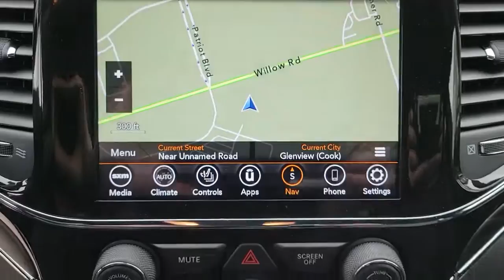2022 Jeep Grand Cherokee WK Chicago, Evanston, Highland Park, Deerfield, Northbrook IL J36653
Diamond Black Crystal Pearlcoat New 2022 Jeep Grand Cherokee WK available in Glenview, IL at Fields Chrysler Jeep Dodge Ram Glenview. Servicing the Chicago, Evanston, Highland Park, Deerfield, Northbrook, IL area.
2022 Jeep Grand Cherokee WK Limited - Stock#: J36653 - VIN#: 1C4RJFBG6NC145048

TRANSMISSION: 8-SPEED AUTOMATIC (8HP50),ENGINE: 3.6L V6 24V VVT UPG I W/ESS  (STD),DIAMOND BLACK CRYSTAL PEARLCOAT,TRAILER TOW GROUP IV  -inc: Rear Load Leveling Suspension  Full Size Spare Tire  Steel Spare Wheel  7 & 4 Pin Wiring Harness  Heavy Duty Engine Cooling  Class IV Receiver Hitch  Delete Rear Tow Hook,TIRES: 265/60R18 BSW A/S LRR  (STD),FULL SIZE SPARE TIRE  -inc: Steel Spare Wheel,QUICK ORDER PACKAGE 2GH  -inc: Engine: 3.6L V6 24V VVT UPG I w/ESS  Transmission: 8-Speed Automatic (8HP50),WHEELS: 18 X 8.0 TECH GRAY DIAMOND CUT  (STD),DUAL-PANE PANORAMIC SUNROOF,BLACK  LEATHER TRIMMED BUCKET SEATS,Four Wheel Drive,Power Steering,ABS,4-Wheel Disc Brakes,Brake Assist,Aluminum Wheels,Temporary Spare Tire,Sun/Moonroof,Generic Sun/Moonroof,Heated Mirrors,Power Mirror(s),Integrated Turn Signal Mirrors,Rear Defrost,Privacy Glass,Intermittent Wipers,Variable Speed Intermittent Wipers,Rear Spoiler,Remote Trunk Release,Power Liftgate,Power Door Locks,Daytime Running Lights,Automatic Headlights,Fog Lamps,AM/FM Stereo,Satellite Radio,Bluetooth Connection,HD Radio,Requires Subscription,MP3 Player,Steering Wheel Audio Controls,Auxiliary Audio Input,Power Driver Seat,Power Passenger Seat,Mirror Memory,Driver Adjustable Lumbar,Seat Memory,Power Driver Seat,Driver Adjustable Lumbar,Power Passenger Seat,Passenger Adjustable Lumbar,Pass-Through Rear Seat,Rear Bench Seat,Adjustable Steering Wheel,Trip Computer,Power Windows,WiFi Hotspot,Leather Steering Wheel,Heated Steering Wheel,Keyless Entry,Power Door Locks,Keyless Start,Keyless Entry,Power Door Locks,Universal Garage Door Opener,Cruise Control,Climate Control,Multi-Zone A/C,A/C,Woodgrain Interior Trim,Leather Seats,Bucket Seats,Auto-Dimming Rearview Mirror,Driver Vanity Mirror,Passenger Vanity Mirror,Driver Illuminated Vanity Mirror,Passenger Illuminated Visor Mirror,Floor Mats,Mirror Memory,Seat Memory,Remote Engine Start,Keyless Start,Remote Engine Start,Navigation System,Smart Device Integration,Power Windows,Power Door Locks,Trip Computer,Heated Front Seat(s),Security System,Engine Immobilizer,Traction Control,Stability Control,Traction Control,Front Side Air Bag,Telematics,Requires Subscription,Rear Parking Aid,Blind Spot Monitor,Rear Collision Mitigation,Tire Pressure Monitor,Driver Air Bag,Passenger Air Bag,Front Head Air Bag,Rear Head Air Bag,Passenger Air Bag Sensor,Knee Air Bag,Child Safety Locks,Back-Up Camera